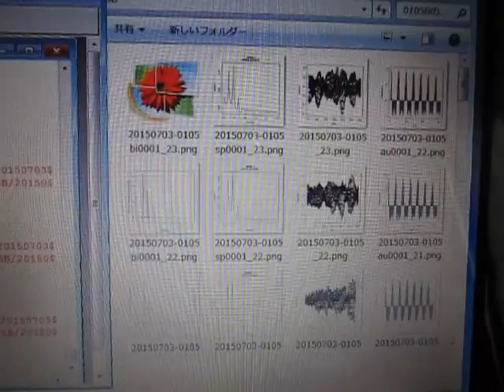超音波の音圧測定解析 Measurement and Analysis of Ultrasonic Wave